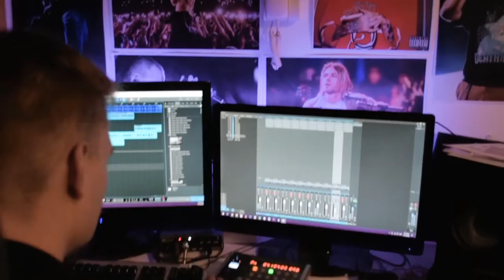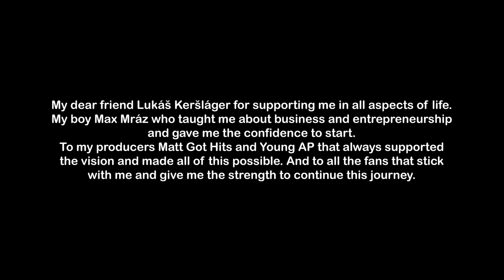Kenny Sherwood - 21(Official Music Video)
Credits:

Produced by: Matt Got Hits

mixed and mastered by Kenny Sherwood